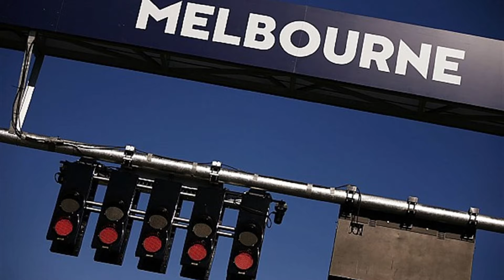As mudanças no calendário da F1 por conta da Pandemia do Covid-19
Neste vídeo para o canal A Mil Por Hora, Rodrigo Mattar fala sobre as mudanças anunciadas nesta terça-feira (12) para o calendário da F1 em 2021, que contemplam Austrália em fevereiro, Bahrein na abertura da temporada e Brasil - caso aconteça, antecipado em uma semana.

Liberty Media e FIA colocaram Imola no lugar da China, que está de standby e pode novamente ficar fora por conta do Covid-19.